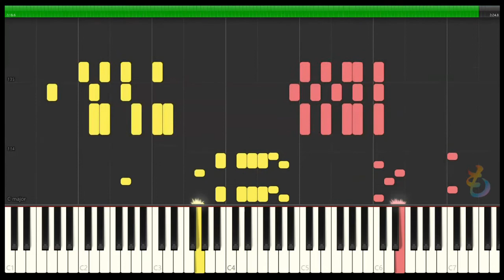ペトルーシュカ | ストラビンスキー | のだめカンタービレ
のだめがマラドーナ・ピアノ・コンクール本選で演奏した曲です。疲労困憊なのだめが直前に耳にした着メロのせいで、3分間クッキングのテーマ曲が混ざってしまったインパクトの強い曲ですね。

のだめカンタービレ　スペシャルBEST！

※動画の説明※楽譜作成ソフトウェア「MuseScore」でのだめカンタービレの楽譜を作ってMIDIをSynthesiaで再生して動画を編集しています。のだめの弾いてる曲が好きな方のピアノの練習や、繰り返してBGMにMP3として着信メロディににもお使いいただけます。

♪のだめカンタービレの曲♪

【Lesson1より：ゴミ部屋での出会い】

【Lesson1より：身震いするようなのだめと千秋の連弾曲】

【Lesson2より：峰くん試験の曲】
ヴァイオリン・ソナタ第5番 作品24「春」 第1楽章【のだめカンタービレ】曲

【Lesson9より：ニナルッツ音楽祭ピアノ課題曲】

【Lesson10より：学園祭前夜祭の喪服Sオケ伝説のステージ】

【Lesson11より：学園祭トリAオケ指揮シュトレーゼマン・ピアノ千秋】

【Lesson13より：千秋真一の卒業試験の曲】

【Lesson20より：のだめコンクール1次予選の曲】
ピアノソナタ第16番 イ短調 第1楽章 | シューベルト | のだめカンタービレ 曲

【Lesson20より：のだめコンクール2次予選の曲】

【Lesson21より：のだめコンクール2次予選の曲】
エチュード【ゆっくり/ドレミ付き】Etude Op.10-4 楽譜を読まない人むけ♪ショパン

【Lesson22より：のだめコンクール途中で3分クッキングになった曲】

【Lesson23より：R★SオーケストラNew Yearコンサートのラスト曲】
交響曲第7番イ長調作品92 | のだめカンタービレ曲 | ベートーヴェン

【Lesson24より：のだめスランプ後に実家で弾いた曲】
【のだめ短縮版】ピアノソナタ第16番 イ短調 第1楽章 | シューベルト | のだめカンタービレ 曲 | Nodame Cantabile

♪巴里編の曲♪

【Lesson10より：のだめ初リサイタルの曲】